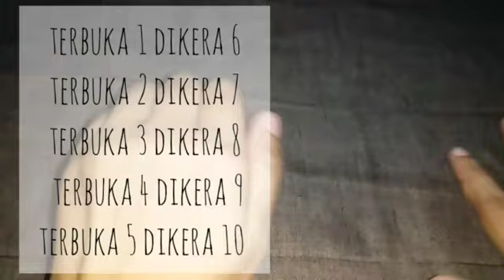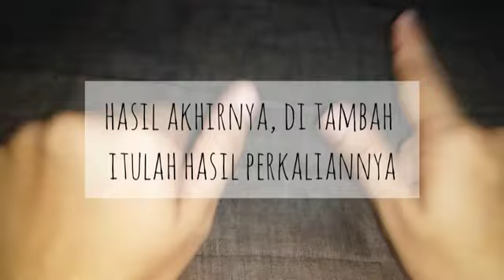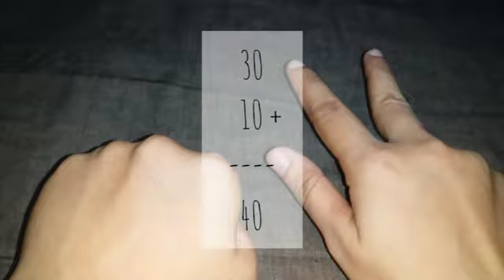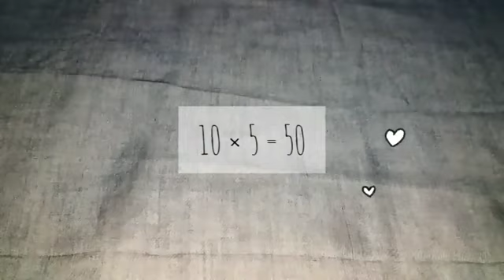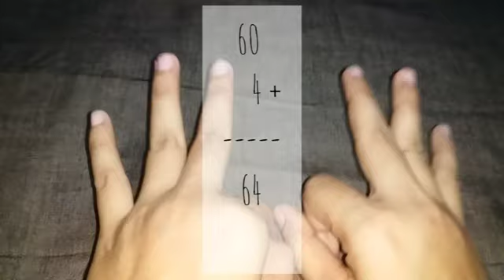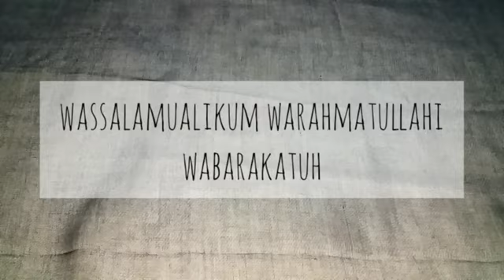Perkalian Jarimatika 5 sampai 10 || Ngali Pake Jari Tangan segampang Ini !!!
Perkalian adalah operasi matematika penskalaan satu bilangan dengan bilangan lain. Sederhanya perkalian merupakan penjumlahan berulang. Operasi ini adalah salah satu dari empat operasi dasar di dalam aritmetika dasar.

perkalian pake jari, simak videonya ya
dijamin gampang dan mudah asal kamu paham sama KONSEP ya !

see you ❤